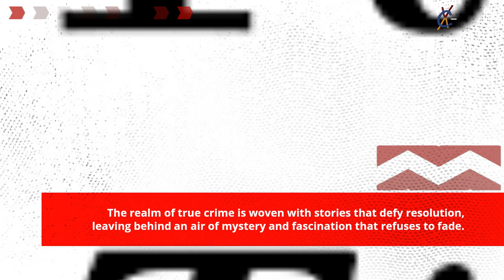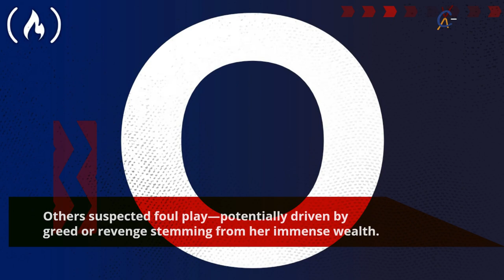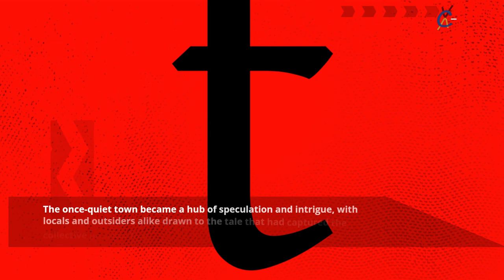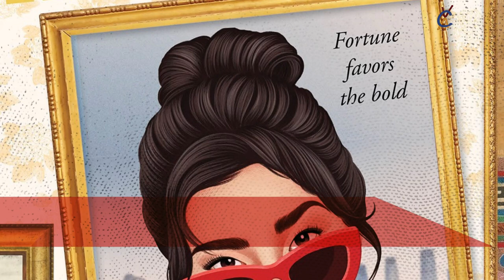Veiled in Shadows: Unraveling the Puzzle of the Enigmatic Heiress - Unsolved True Crime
The realm of true crime is woven with stories that defy resolution, leaving behind an air of mystery and fascination that refuses to fade. The tale of the Enigmatic Heiress is one such enigma—a captivating narrative that has puzzled both investigators and armchair detectives for years. In this video, we embark on a journey into the heart of the Enigmatic Heiress case, exploring the intriguing events, peering into the labyrinth of theories, and immersing ourselves in the allure of an unsolved true crime mystery.